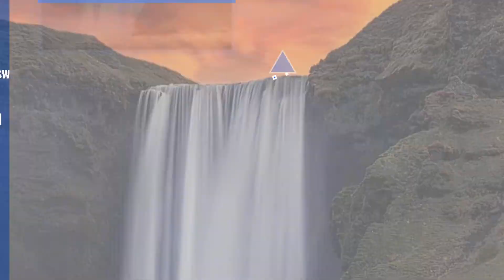Top 10 wondeful_places Posts | Italy January 2020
Travel Italy With High Quality Luggage
What a balcony
By @girlandtheword